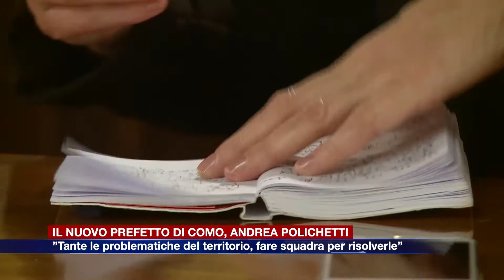Etg - Parla il nuovo prefetto di Como Polichetti